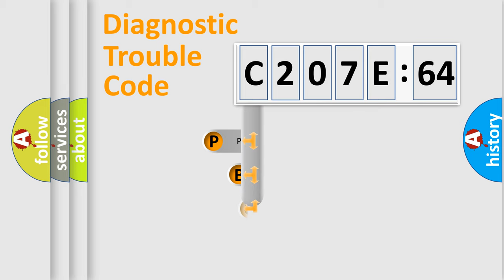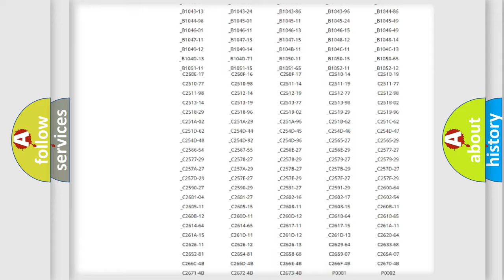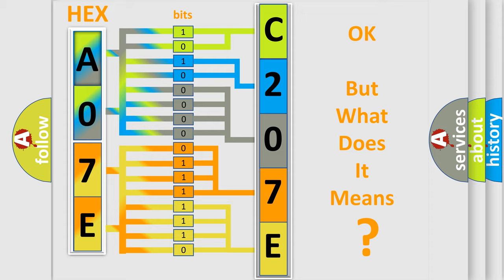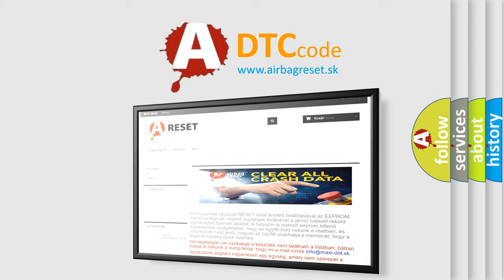DTC Alfa-Romeo C207E-64 Short Explanation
Contents:
0:21 Basic DTC analysis according to OBD2 protocol standard.
1:48 Insight into programming
2:58 A diagnostically understandable description of the Diagnostic Trouble Code
3:05 Basic error definition

Make:
Alfa Romeo
Code:
C207E-64
Definition:
Ecu Fault: Monitoring Unit Temperature - Signal Plausibility Failure
Description: